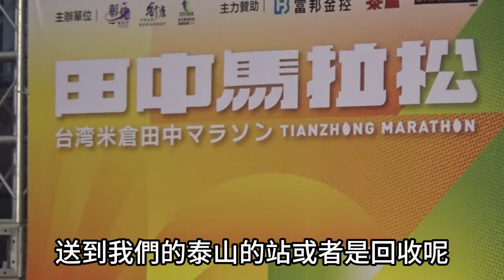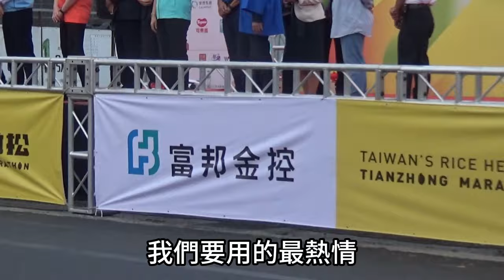2023台灣米倉田中馬拉松｜沿途欣賞田園風光｜田中鎮民更熱情為跑者加油並提供豐盛的補給品給跑者享用｜富有人情味的田中小鎮、好山好水、好風情的地方｜歡迎大家來參與田中跑馬拉松｜2023-11-12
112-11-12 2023台灣米倉田中馬拉松

大家都知道田中馬是台灣品牌國際賽事，人氣也是第一名，田中馬拉松舉辦的時期特別選在每年第二期稻米採收之前，選手跑在滿滿金黃稻穗的田野及水玔之間，沿途除了能夠欣賞田中的自然田園風光，遠離城市的喧囂，途中鎮民更熱情為跑者加油並提供豐盛的補給品給跑者享用。

淑芬歡迎所有愛好馬拉松的朋友能夠來到最有人情味的小鎮，體驗一場(跑了就愛上)的馬拉松。

田中馬拉報名期限是從今天(6月7日開始到6月16日，歡迎所有愛好馬拉松的朋友能夠來到最有人情味的田中小鎮，田中是一個好山好水、好風情的地方，歡迎大家來參與田中跑馬拉松。

「台灣米倉田中馬拉松 Taiwan's Rice Heaven－Tianzhong Marathon」自民國101年（西元2012年）開辦，打響國內外知名度，廣受國內外跑者民眾喜愛，並評價為臺灣經典賽事前三名，為國內外跑者來台指定參與賽事。                                                                                                                                                          活動時間：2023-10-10~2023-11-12
主辦單位：彰化縣政府、中華民國舒康樂活運動協會、彰化縣馬拉松路跑協會
地    址：彰化縣 田中鎮 景崧文化教育園區

萬眾矚目選手之夜《2023台灣心田中音樂節》
卡司陣容搶先大公開
大家都聽過今年全新的田中馬主題曲了嗎？
是不是讓你更期待「台灣心田中音樂節」呢！

時間      活動項目

05：20-
06：20    選手集合.衣物寄放
06：00   【起跑點】開幕典禮（比賽路線及規則說明、主席及來賓致詞）
                【會場主舞台】半馬、健跑集結暖身
06：20    42K全馬組鳴槍起跑（限時6小時10分）
06：40    22K半馬組鳴槍起跑（限時3.5小時）
07：10    10K健跑組鳴槍起跑（限時2小時）
09：00    健跑組、有功團體頒獎、贊助商頒獎典禮
10：00    全馬組/半馬組頒獎典禮
11：00    大會有功團體頒獎、贊助單位頒獎
12：30    全馬組比賽結束（限時6小時10分）
08：00-
12：40    餐點供應
13：00    全部活動結束、珍重再見